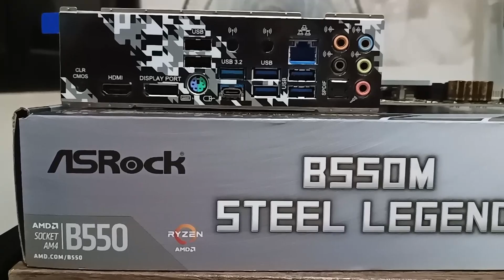Feature Packed at Best Budget Motherboard - ASRock B550m Steel Legend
Pinaliit pero siksik sa features at functionality itong ASRock B550m Steel Legend na motherboard.
If you are looking for a budget motherboard pero di ka iiwanan sa functionality, baka pwede mo i-consider ito.

So far this is worth your money

Video Chapters
00:00 - Intro
00:37 - Features and Connectivity
08:20 - What I like about this board
10:22 - Thank you